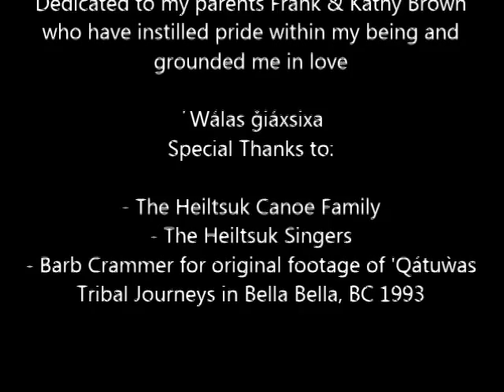Life is a Journey: Tribal Journeys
Written from the heart & inspired by the Heiltsuk Nation canoe family.

A historical look at the resurgence of canoe culture on the Pacific Northwest coast. Starting in the community of Bella Bella where the Heiltsuk Nation carved a Glwa (ocean-going canoe) in 1985 and in 1986 travelled approximately 500 nautical miles from Bella Bella to Vancouver, BC for Expo '86. This was the first journey of its kind in North America in over a century. In 1989, a Heiltsuk delegation journeyed to "Paddle to Seattle" with an invitation to awaken and journey to Heiltsuk territory in celebration. With the theme: "A Stroke Towards Indigenous Unity". The challenge was made in Quileute territory to paddle 600 nautical miles to pull together as Native peoples of the Northwest Coast. Nations of the coast did not take this invitation lightly; they met the challenge of revival head on. In 1993, twenty-one canoes arrived on the shores of Bella Bella. This piece is a reflection of the importance of community and cultural connection. Spoken by a youth from the Heiltsuk Nation who partook in the restoration of the Glwa that was carved in 1985 and paddled the natural highway of her ancestors for Tribal Journeys 2013 from Bella Bella BC to Quinault, WA.

Written, Narrated, & Edited by Jessica Brown

Dedicated to my parents Frank & Kathy Brown who have instilled pride within my being and grounded me in love.

 ̓ Wálas ǧiáxsixa
Special Thanks to:

- The Heiltsuk Canoe Family
- The Heiltsuk Singers
-William Wasden Jr. Hilamas for the Brown family canoe song in the final credits
- Barb Crammer for original footage of 'Qátuẁas Tribal Journeys in Bella Bella, BC 1993